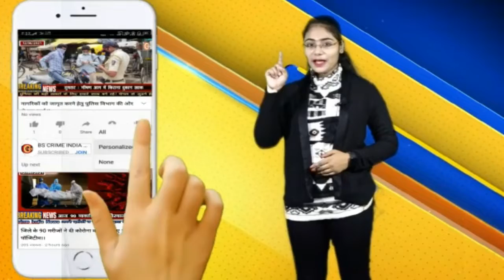समाजसेवी रामकुमार अग्रवाल ने खुद के खर्च से बम्हनी अस्पताल का कराया कायाकल्प !!